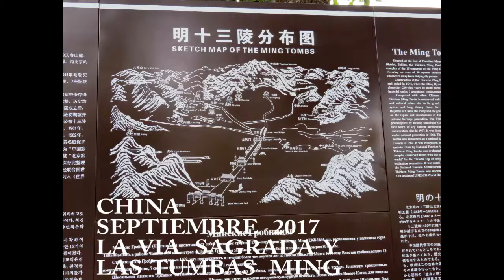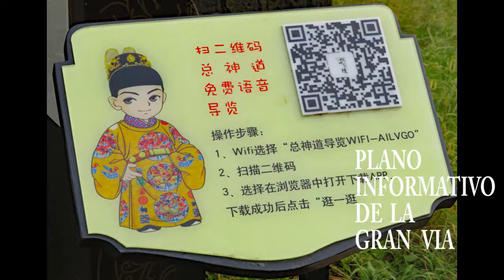La Via de las tumbas Ming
De la muralla a la via de las Tumbas Ming. Hermoso paseo en un hermoso dia.  Eso si, mucho trafico pesado.